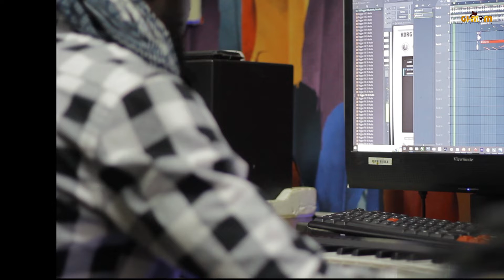Nana Wayne Beats Reggae Session With Ghetto Youth To Canadian Artis Ganjabis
This is another production work powered by @ghmomofficial the instrumental work was program by @nanawaynebeat and verses written by @ghettoyouth and the sound is performed by Canadian artist Ganjabis